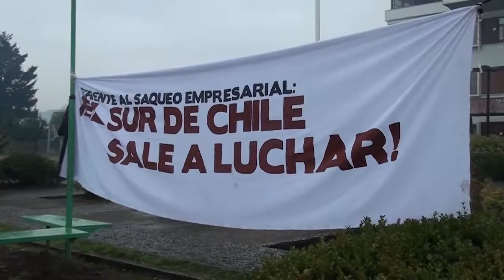Marea Roja 13 05